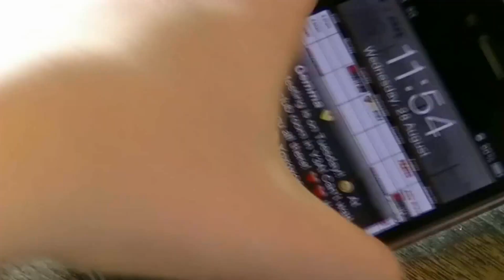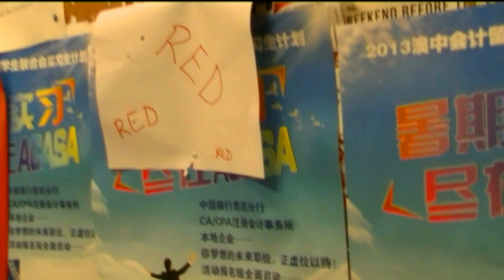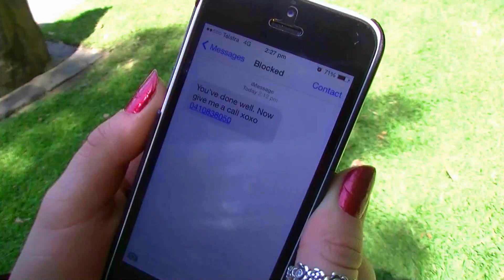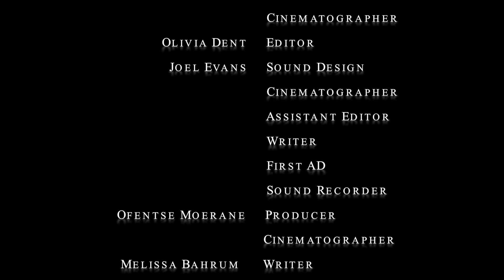N'everland - Episode 6 "Sleeping Terry" (1x06)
A MESSAGE FROM THE WOLF SPARKS TENSION IN N'EVERLAND.

A message from the Wolf makes Red suspicious of her fellow N'everlanders. Sam tries to put the moves on Terry, meanwhile Casey plots to ensure he misses the play. Sean and Terry deal with their troubled past.